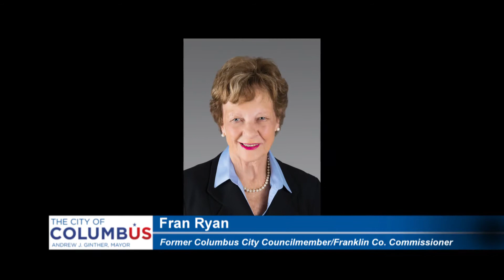2017 City of Columbus Hall of Fame Ceremony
Recently, Mayor Andrew J. Ginther  inducted Leslie A. Bostic, PhD., Janet E. Jackson, Bishop Jerome H. Ross Sr. and Fran Ryan into the Columbus Hall of Fame.

As the Founding Executive Director of The Buckeye Ranch (formerly Buckeye Boys Ranch) for 40 consecutive years, Bostic has dedicated his adult life to aiding troubled children and families.  Starting with a dream, Bostic created a model residential campus with a nationally respected program for the care and treatment of emotionally, behaviorally and mentally challenged children and adolescents.

Jackson spent 14 years as president and CEO of United Way of Central Ohio, one of the largest United Way organizations in the country. Under her leadership, the organization has steadily expanded its position far beyond fundraising to mobilizing the community to comprehensively address the root causes of poverty and create lasting, measureable change.  Prior to her tenure there, Jackson served six years as Columbus City Attorney and nearly 10 years as a judge on the Franklin County Municipal Court.

Ross served as Senior Pastor of Triedstone Missionary Baptist Church from April 26, 1966, until December 31, 2016.  During his over 50 year tenure, Ross led Triedstone through several expansion programs and is a community leader who continues to be sought after by churches and organizations who desire to benefit from his wisdom and experience.

Since she came onto the Columbus scene in the early 1970s, Ryan has advocated for legislative initiatives that have become the foundation for national programs and state-wide laws. She was the first woman to chair the Franklin County Democratic Party and has held multiple government positions including Columbus City Councilmember, Franklin County Commissioner, City Clerk and the U.S. Department of Labor’s chief representative of the Midwest region under President Carter.